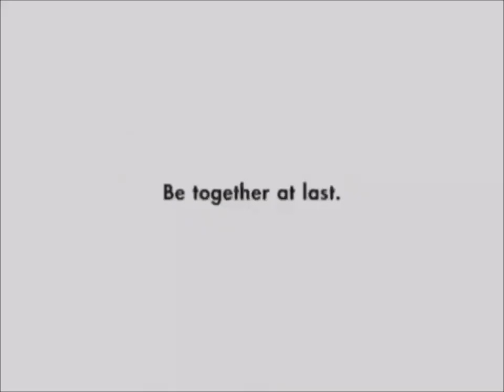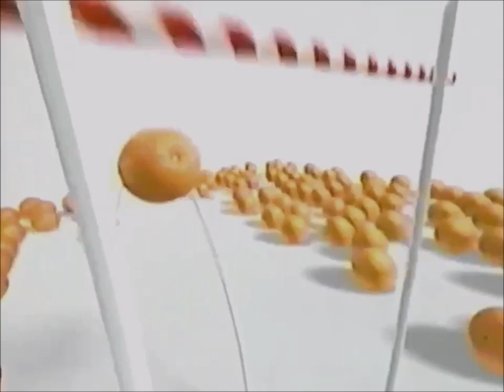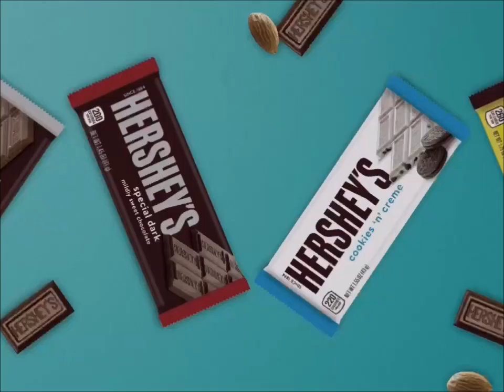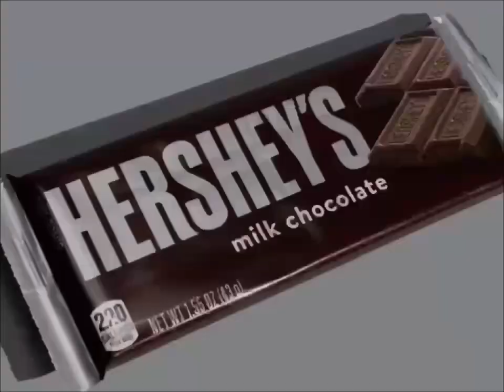Alexandria McDonough YTV Commercials 2000s List February, 2, 2024 #2